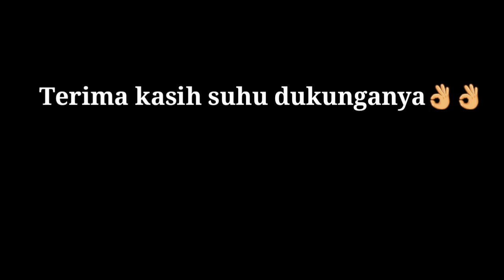Sepot mancing wader yang bikin ketaggihan